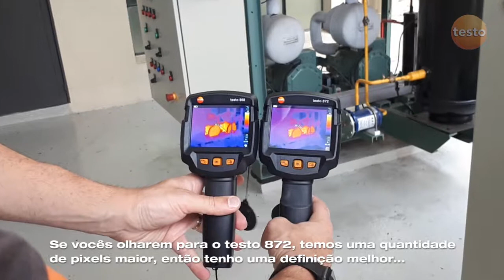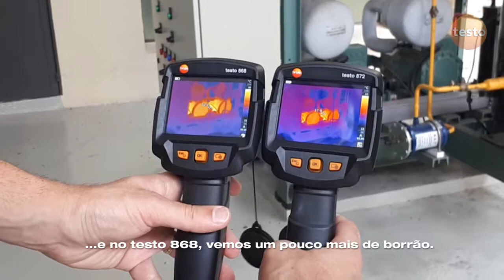Comparando os termovisores testo 872 x testo 868.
Com os termovisores testo, você descobre de maneira rápida e eficiente, danos causados por temperaturas altas, vazamentos e umidade. Veja a comparação entre os modelos testo 872 e testo 868.